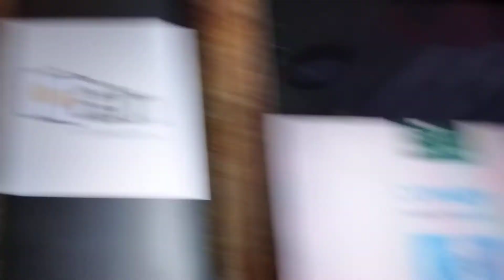ABC LOGOS SONGS